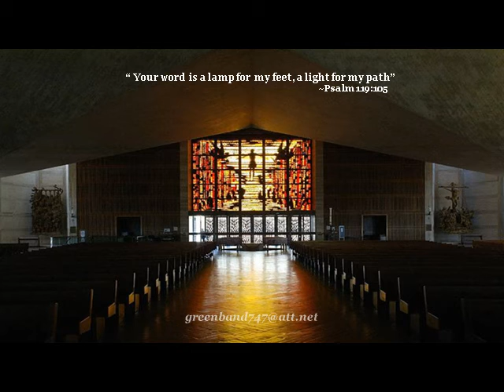Cathedral of Saint Mary of the Assumption San Francisco, California